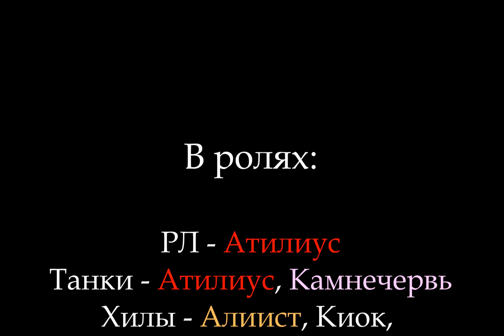Морхок 10 героик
Анима против Морхока в героическом режиме сложности.